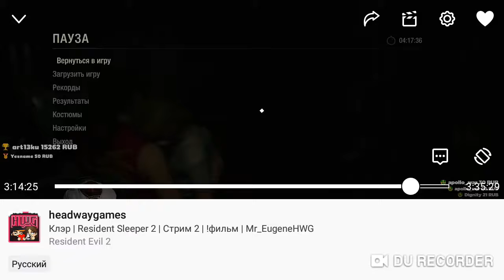Прохождение Resident Evil 2 Четвертый выживший за 12мин!!!!